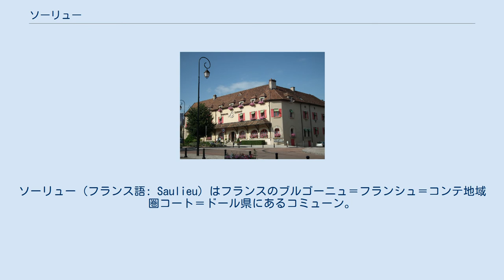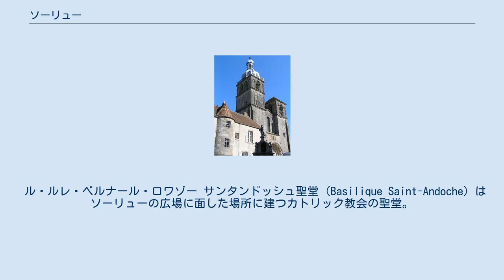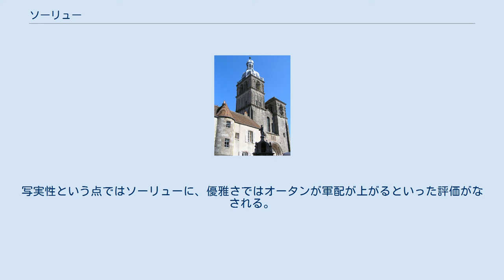ソーリュー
コート＝ドール県のコミューン
ソーリュー（フランス語: Saulieu）はフランスのブルゴーニュ＝フランシュ＝コンテ地域圏コート＝ドール県にあるコミューン。
パリとマルセイユなどをつなぐオートルート (A6)) からやや離れた位置の不便で小さな町であるが、美食と、ロマネスクの柱頭を伝える聖堂で知られている。
 ソーリューはガロ＝ロマン時代から交通の要衝として知られており、宿場町を形成していた。
近隣のオータンとの関係はシャルル2世によって発行された843年の書状に記録があり、オータンにソーリューが属す形であったことがわかる。
11世紀に建てられた教会堂は位置を変え、また改築により姿は変わったものの、現在もサンタンドッシュ聖堂として現存する。
17世紀以降は食通の間で名の知れた街となった。
1677年8月26日にこの町に宿泊したセヴィニエ夫人は、食に関して賛辞を書き残している。
この時夫人は美食を楽しむことを聖母マリアに許していただこうということで、小さなマリア像を寄贈もしている。
広場にある歴史的記念物の噴水は1760年に制作されたもの。
1932年に料理人アレクサンドル・デュメーヌが始めたレストラン、「ラ・コート・ドール」は1951年にミシュランガイドの3つ星を獲得した。
旧国道6号線が通っていたが、1960年代に開通したオートルート A6はソーリューを外れた経路で設定されたために微妙に不便な町となってしまったものの、美食で客を呼べる町として殊に名前が知られている。
 人口の推移は下表のとおり。
これ以前（1793年 - 1999年）については社会科学高等研究院 (EHESS) のサイト参照。
 ル・ルレ・ベルナール・ロワゾー サンタンドッシュ聖堂 (Basilique Saint-Andoche) はソーリューの広場に面した場所に建つカトリック教会の聖堂。
ロマネスク建築として分類され、柱頭彫刻が知られる。
サンタンドーシュ聖堂とも表記される。
2世紀に殉教した3人の聖人の最後の地を起源としている。
3人の聖人とは聖堂の名前にもなっている聖アンドッシュ (Andoche) と、あとは聖イルス (Thyrse)、聖フェリックス (Félix) の2人である。
もととなった修道院は8世紀の設立という。
11世紀に修道院付属教会堂として建設されたものが、現在の位置に移築されている。
1359年に内陣がイギリス軍に放火され、これが修復されるには1704年まで待たねばならなかった。
フランス革命でも被害を受け、特にファサードがひどく破壊され、しかも19世紀のまずい修復により残念な姿となってしまっている。
歴史的記念建造物には1840年に指定された。
 聖堂内部の柱頭はオータン大聖堂（サン・ラザール大聖堂）のそれとの関連が指摘される。
歴史節で先述したようにオータンの影響下にあったことから、オータンの影響をソーリューが受けた、という流れと考えられる。
写実性という点ではソーリューに、優雅さではオータンが軍配が上がるといった評価がなされる。
 以下にいくつかの柱頭彫刻を紹介する。